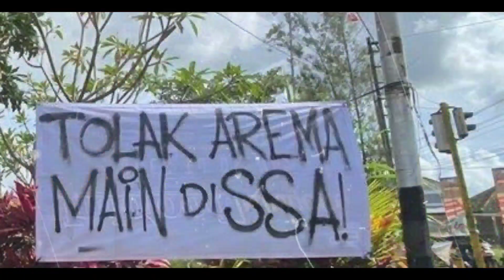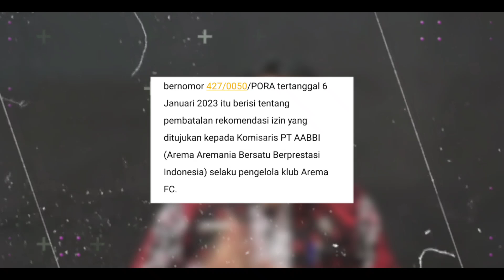KARMA AREMA FC! TOLAK AREMA FC BERMARKAS DI SSA BANTUL DAN JATIDIRI SEMARANG!